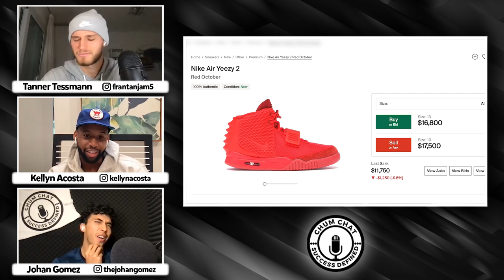Kellyn Acosta Talks Move To Prem, Rivalry vs. Mexico, And Life In LA | ChumChat #70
Join us as the Chums talk to USMNT & LAFC star Kellyn Acosta. They discuss what makes the FCD Academy different, frustration behind his MLS trades, as well as where he sees himself in a couple of years.

GO COP, YOU WON'T REGRET IT

TURN POST NOTIFICATIONS ON. Who do you want to see as guests???

0:00 - Intro
0:45 - Johan FCD Story
2:46 - Oscar Pareja Stories
6:13 - Why FCD Academy Is Successful
12:29 - MLS Transfers
14:22 - Why Kellyn Left FCD
18:08 - MLS Transfers (cont'd)
20:50 - Rapids to LAFC
23:20 - Favorite City to Live In
25:13 - Fashion Passion
28:42 - Shoe Collection
30:40 - Kellyn's Stylist
32:21 - Fashion Talk Cont'd
38:20 - USMNT Struggles
42:03 - USMNT Ring Leader
43:16 - Tim Weah Fashion
43:39 - USMNT Fashion Competition
44:20 - European Ambition
45:23 - Failed England Move
46:13 - Twitter Frustration
46:58 - Staying Motivated/Goals
50:17 - Kellyn's Son
51:32 - World Cup Unpredictability
52:28 - ChumChat Blessing
53:16 - USMNT vs England
53:41 - Penalty Kick Antics
56:05 - Calling Guardado Washed
57:39 - USA-Mexico Rivalry
58:30 - Success Defined
1:02:02 - Preferred Position
1:03:33 - Scoring Goals
1:05:09 - Who's Next On ChumChat
1:06:22 - Outro

Personal Socials